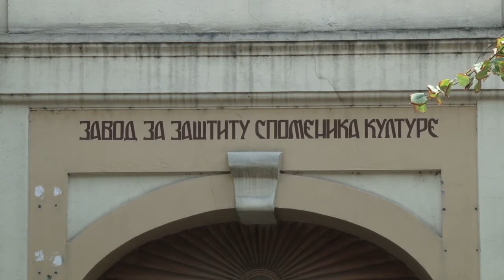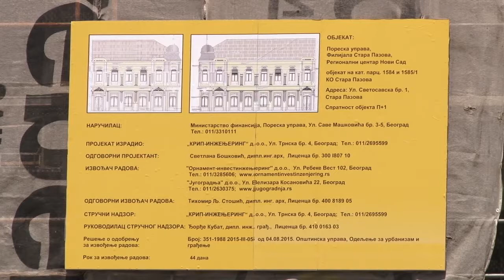Radovi na zgradi Poreske uprave